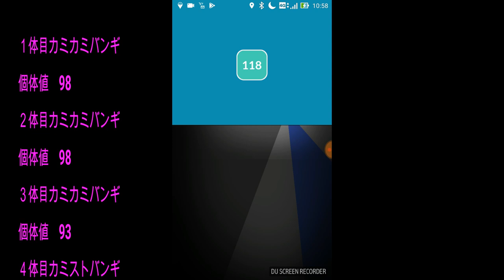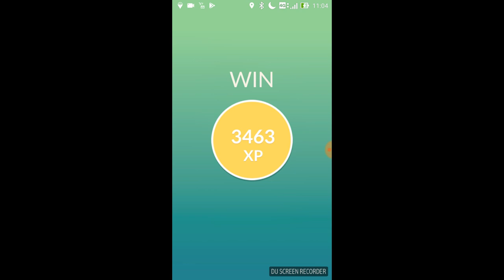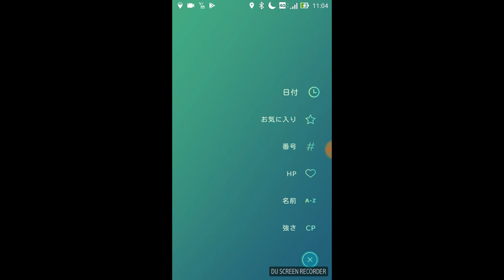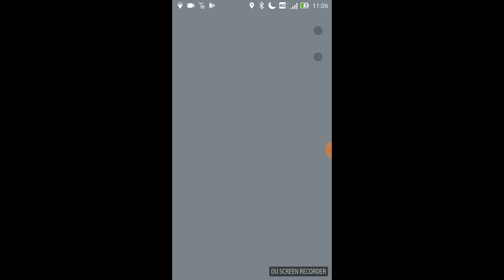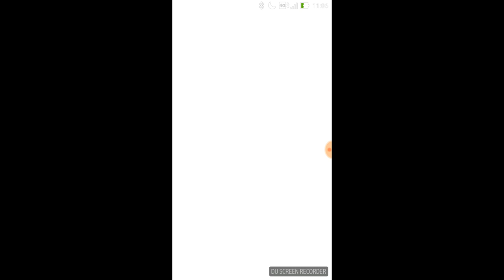ゲンガーソロレイド！バンギ・サイドンで倒すぞ！【ポケモンＧＯ】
ゲンガーを１人で倒す参考に！カミカミバンギ、どろかけサイドンであなたにも倒すチャンスが。

関連動画
【ポケモンGO】避けないで撃破！ゲンガーソロ！レイドバトル